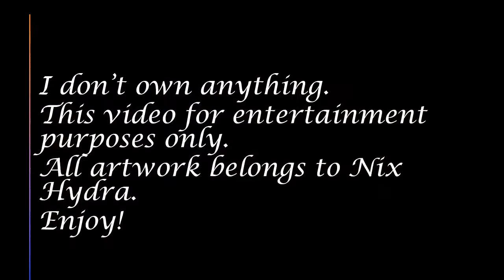The Arcana Music Video: Asra Nadia Julian ~Sweet Dreams by Beyonce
Part 1 with the original LIs